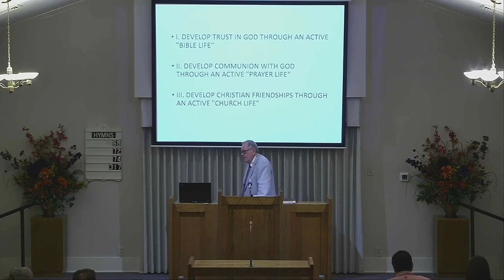09 27 2022 The Problem of Suffering